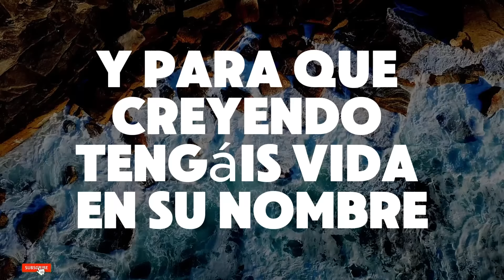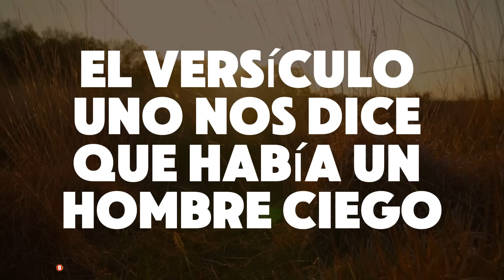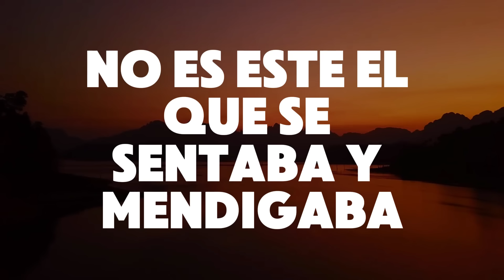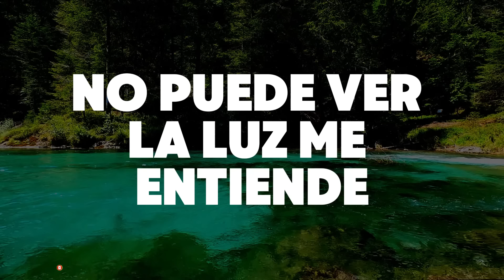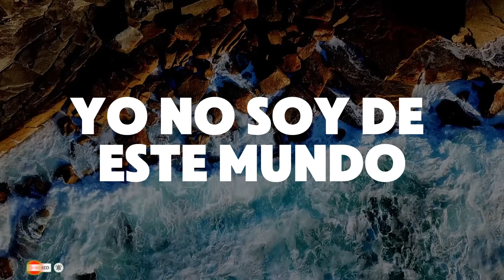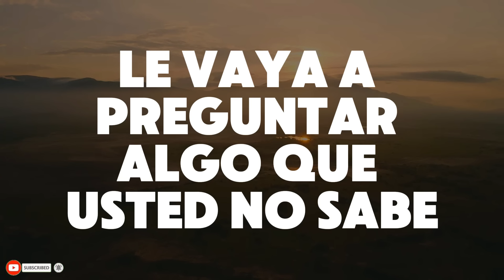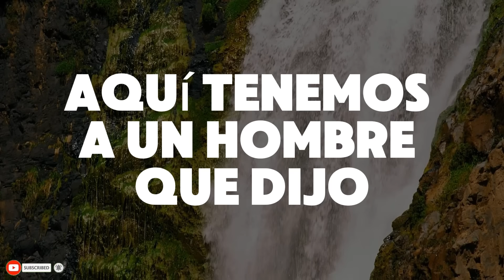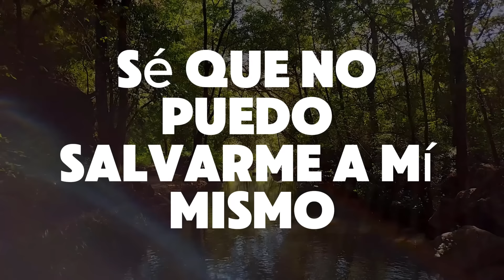Adrian Rogers Predicas - JESÚS ES LA RESPUESTA DE DIOS A LA CEGUERA DEL HOMBRE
En esta poderosa predicación, el Dr. Adrian Rogers nos enseña cómo Jesús es la respuesta divina a la ceguera espiritual del ser humano. A menudo, estamos cegados por el pecado, el orgullo o las circunstancias de la vida, lo que nos impide ver la verdad de Dios y Su propósito para nosotros. El Dr. Rogers nos invita a abrir nuestros corazones a la luz de Cristo, quien vino a darnos visión espiritual, restaurar nuestra relación con Dios y guiarnos en el camino de la verdad. Si te sientes perdido o atrapado en la oscuridad, este mensaje te ayudará a encontrar la claridad y la esperanza que solo Jesús puede ofrecer.